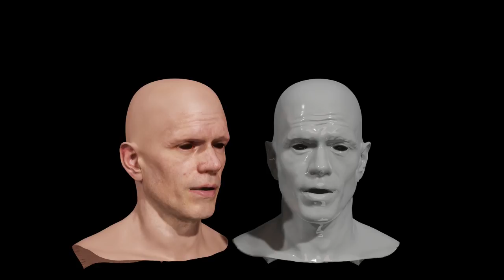Lännen lokari - by Hiski Salomaa & Omniverse Muppets!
This is an experiment on how NVidia Omniverse Audio2Face would animate a song. An American Finnish singer who became famous amongst Finnish born immigrants in USA and then in Finland too. The lipsync was better in Omniverse, but recording separated sound and video. There was also some technical glitch in the video produced by Omniverse (current early beta version) as Da Vinci Resolve was unable to load it. Shotcut read it though but messed up the timing. But I post this anyhow. I think also slightly failed demos teach a lot. As you see the Audio2Face moves lips also for the music. I experimented with bird song and other sounds too and usually it did resemble a human mouth doing the same voices. This capability also leads to being able to animate any language as NVidia promises. But it does require than no other sounds are in the same audio track that feeds the face. Omniverse overall is an impressive attempt to merge all different actors onto a joint platform based on Pixars USD-format. And it seems to gain lots of support.